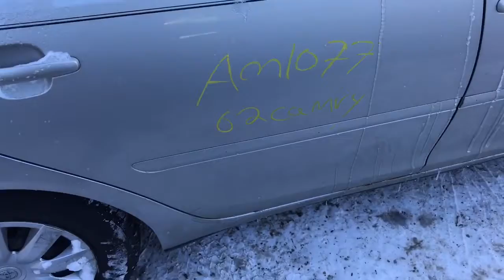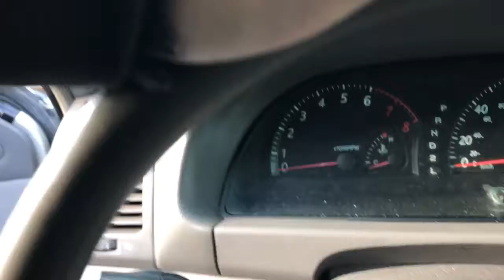Am1077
2002 Camry